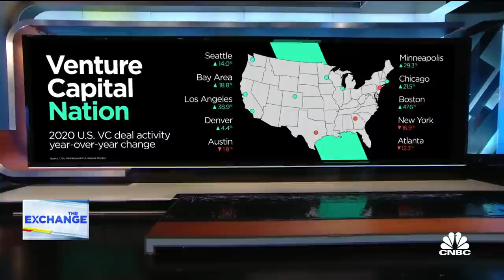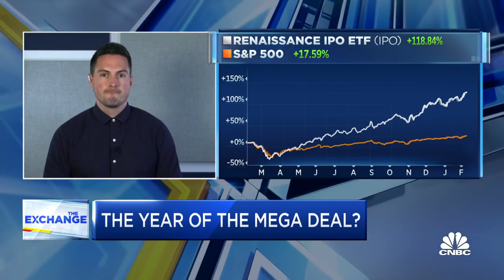The future of Bay Area venture capital as some leave Silicon Valley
CNBC's Brian Sullivan breaks down how Silicon Valley is shrinking and what the future of venture capital in the Bay Area looks like with Pitchbook analyst Kyle Stanford.